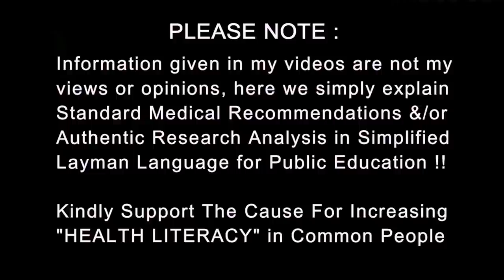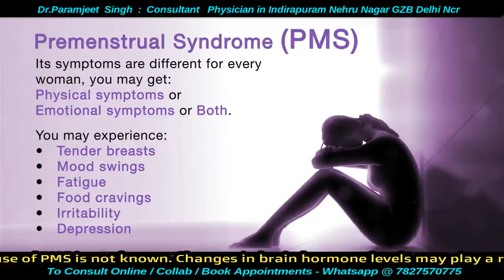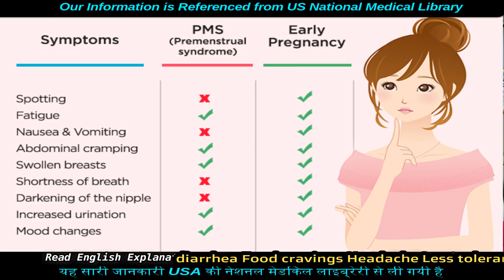Getting PMS ? पीरियड्स मे दर्द का मेडिकल इलाज | PreMenstrual Syndrome | Dr.Education